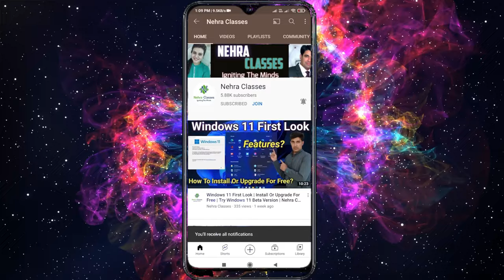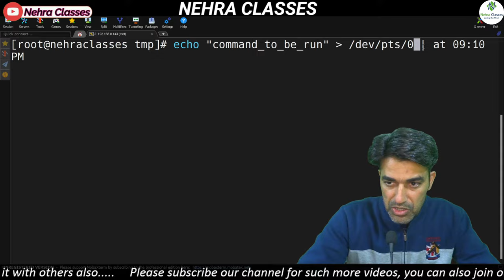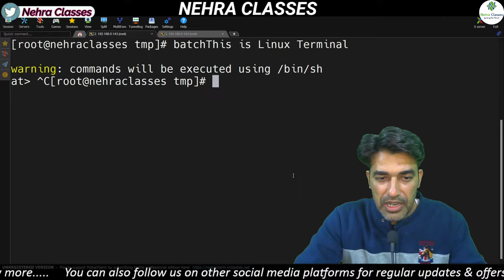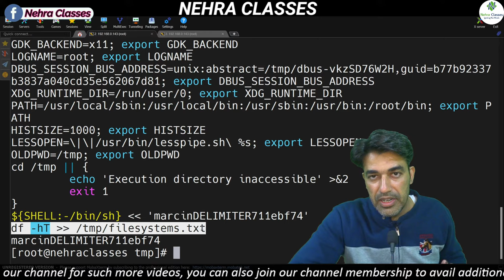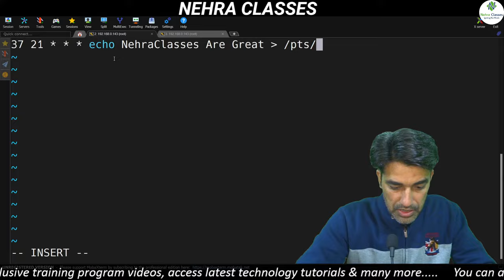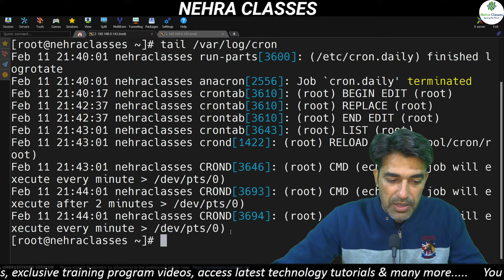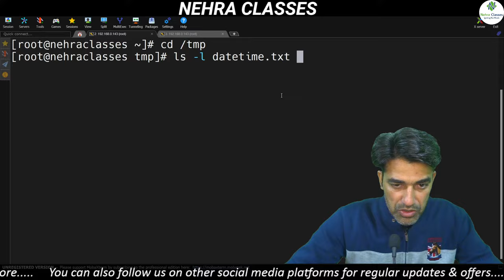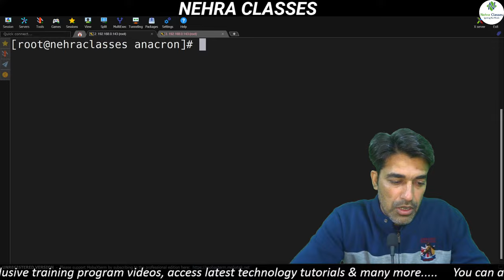Session-63 | Schedule Future Jobs/Tasks Using AT & CRONTAB in Linux (RHEL 8) | Nehra Classes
🎬 Video Chapters: 👇
00:00 Channel Intro

My DSLR Camera
My Microphone
My iPhone
My Gaming Router
My FireStick
My Head-Phone
My Dream Laptop
My Dream TV
My Dream IPhone